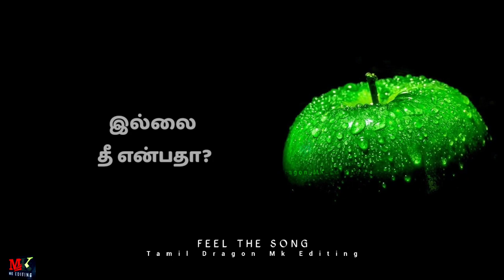Love song whatsapp status Tamil || Trending whatsapp status tamil || Tamil Dragon Mk Editing